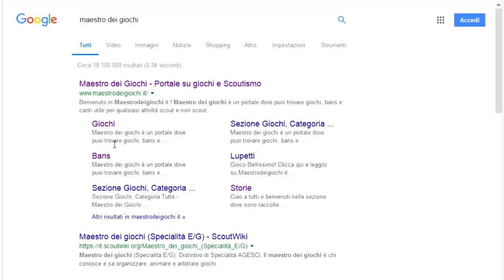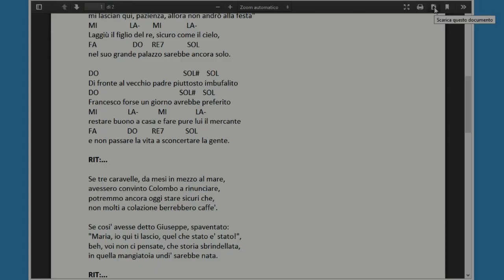Le Novità di Maestro dei Giochi Channel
Spero che tutto possa esserti utile :)